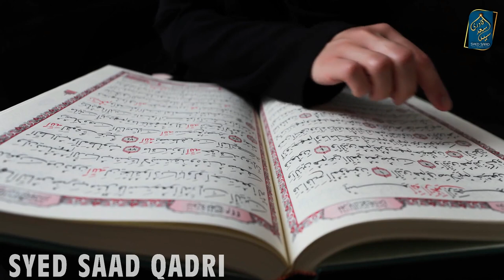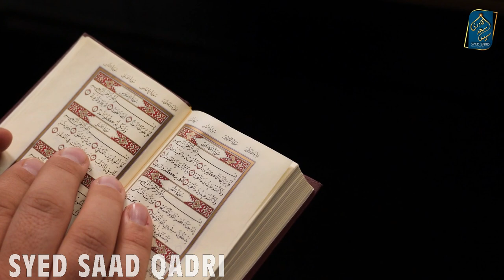Jaisa karoge Waisa Bharo ge | Hadith ka matlab | As You Sow Shall You Reap Hadith Meaning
Jaisa karoge Waisa Bharo ge | Hadith ka matlab